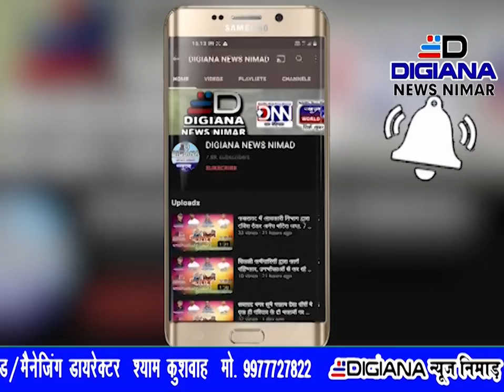मोड़ पर असंतुलित होकर सड़क से नीचे उतरा वाहन वाहन में सवार चार यात्री सुरक्षित